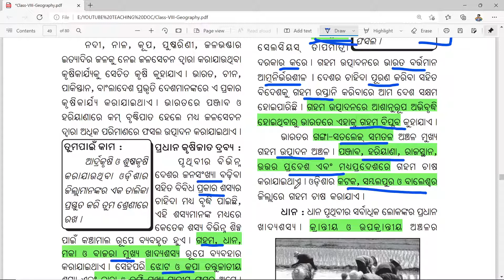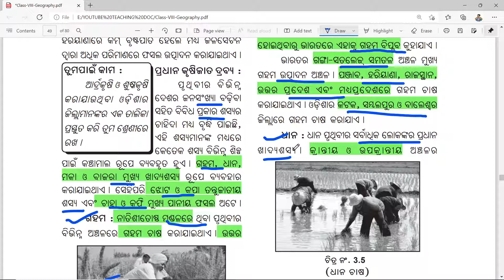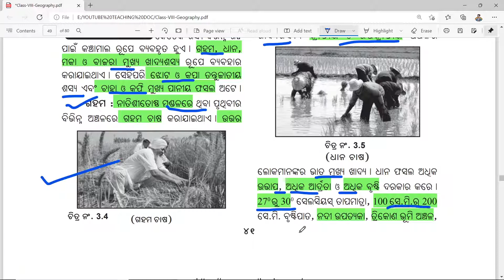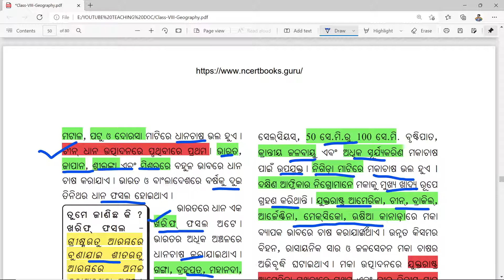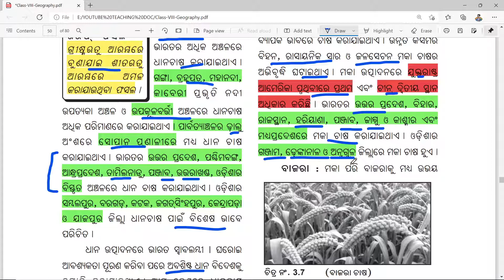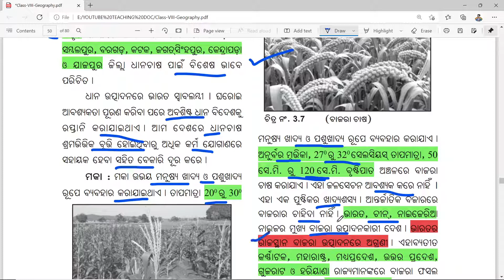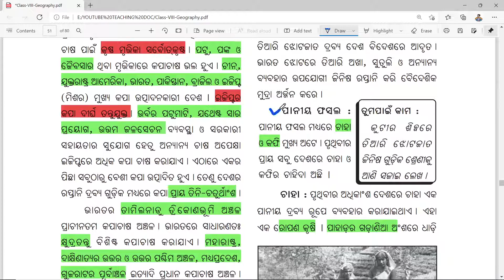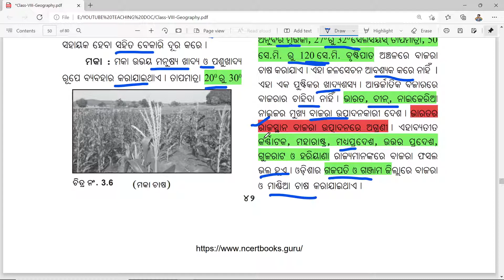Geography | Class 8 | Chapter 3 | କୃଷି | ଅଷ୍ଟମ ଶ୍ରେଣୀ | ଭୂଗୋଳ | ତୃତୀୟ ଅଧ୍ୟାୟ | Odia Medium | Part 3